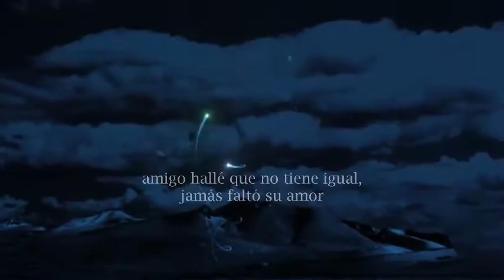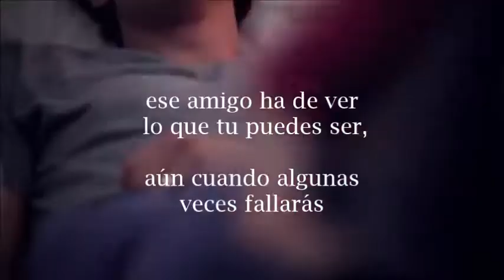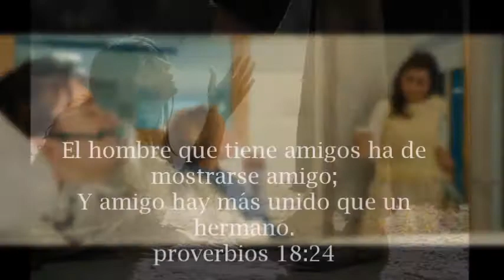un amigo de verdad